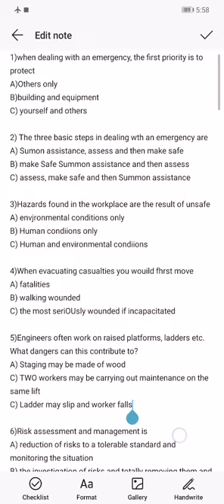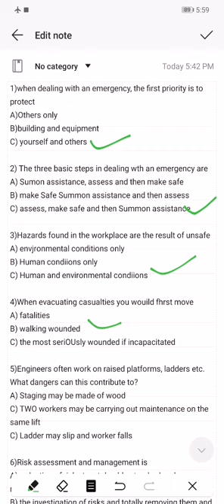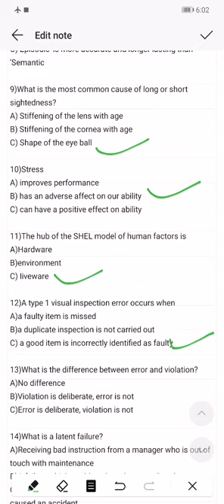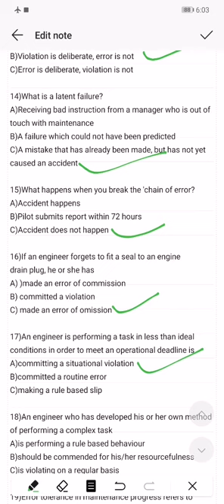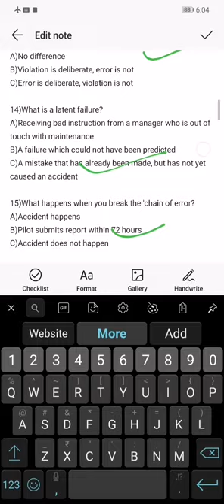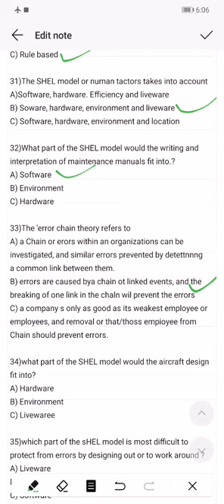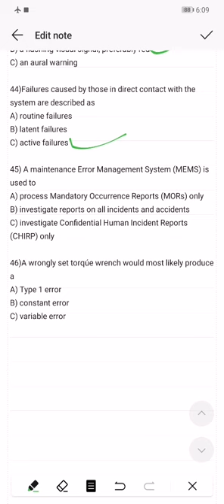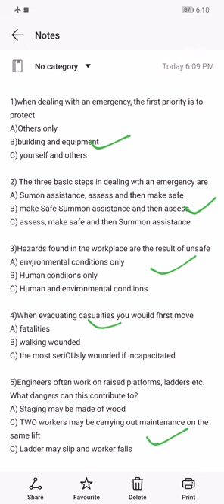Module 9 Test Series 03